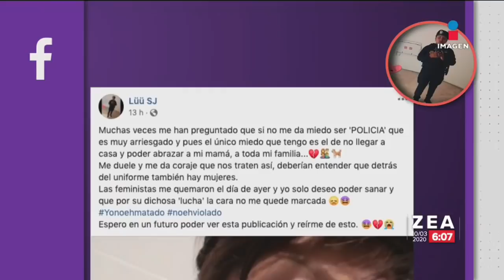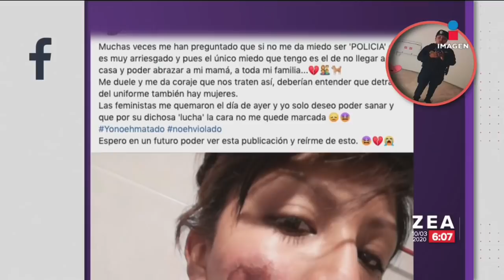Mujer policía acusa a feministas de quemadura en la cara | Noticias con Francisco Zea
Mujer policía, que resultó herida en la marcha del 8 de marzo, envía mensaje a las feministas.